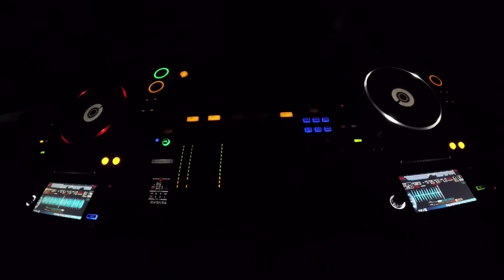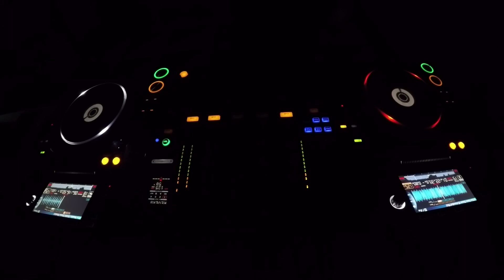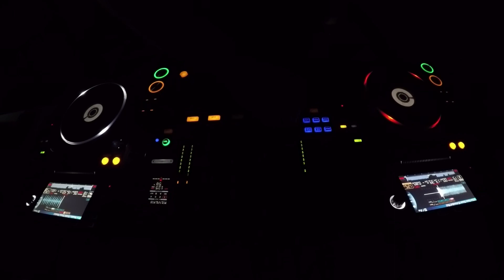NEW Progressive Music Live Mix Jun 2017 #27 BEST Live Progressive Music Set Mix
o1. Bahlzack feat. Bonnie Rabson - Dreaming (Original Mix)
o2. Jonas Rathsman - Complex feat. Josef Salvat (Serge Devant Remix)
o3. Jerome Isma-Ae, Alastor - Fiction (Kris Davis Extended Remix)
o4. Michael A - Micrologica (Original Mix)
o5. Rag And Bones - Paralyzed (Quivver Remix)
o6. Eric Prydz - Generate (Original Mix)
o7. Larry Cadge - Vicious Circle (Original Mix)
o8. Shingo Nakamura - Always (Extended Mix)
o9. Clavis - Alcine (Original Mix)
1o. Dan Sieg - To The Sun (eleven.five 'Club' Remix)
11. Just Her - Follow You Down (THe WHite SHadow (FR) Remix)
12. Michael A - Seven (Original Mix)
13. Loquai, Ewan Rill - Recollection of Past's (Original Mix)
14. Sergio Trillini - Zeppelin (Original Club Mix)
15. Olivier Giacomotto, Noir, Hendrik Burkhard - Blackrays (Peter Pardeike Remix)
16. Eelke Kleijn - Eenvoud (Navar Remix)
17. Silinder - A Doomed Endeavour (Fulvio Perniola Remix)
18. Paul Thomas - La Bombo (Solid Stone Remix)
19. Estiva - Sun Goes Down (Extended Mix)